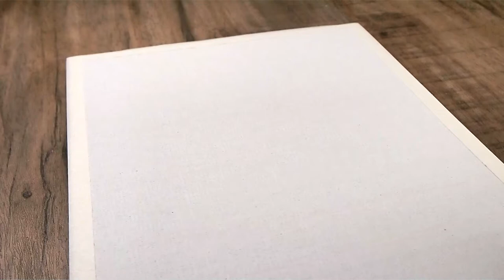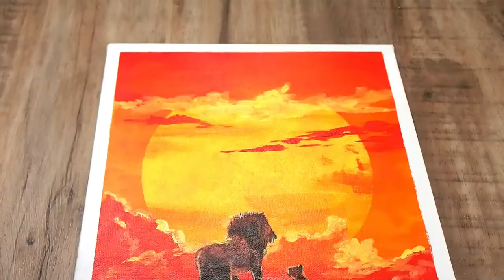Acrylic Painting / The Lion King / Easy Art Tutorial For Beginners Step By Step # 63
Daily challenge acrylic painting, The videos where will demo acrylic painting techniques, How to paint with acrylic colors on canvas. Let's have a happy painting time together.

Canvas size: 26x20cm （≈10x8 in）